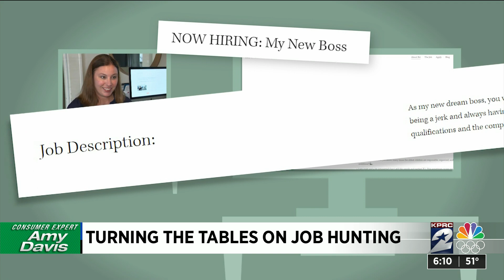Houston woman goes viral for unique approach to finding a job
If you have tried looking for a job lately, you know it can be tough.